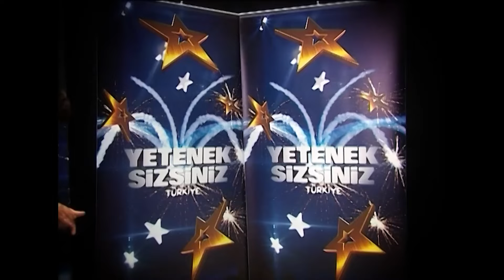"Büyüyünce Aref Olmak İstiyorum!" | Yetenek Sizsiniz Türkiye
Yetenek Sizsiniz Türkiye - 13 yaşındaki Gurur, sempatikliğiyle seyircileri ve jüri üyelerini güldürdü.